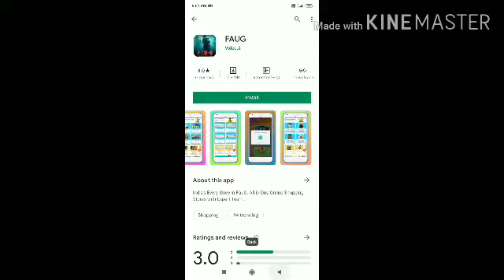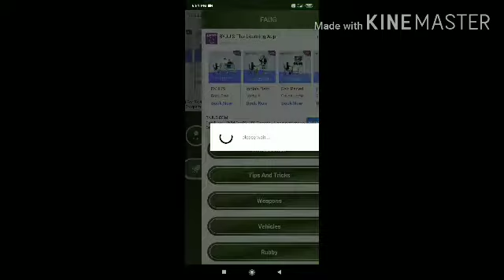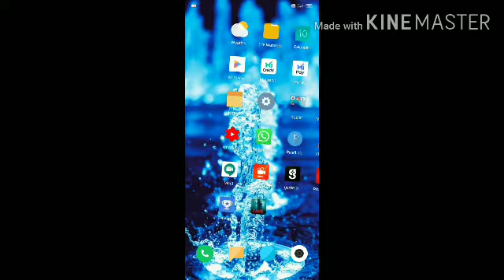FAUG LAUNCHED??? 😱😱😱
in this video I m gonna tell u about the release of new battle royale game FAUG
thank u